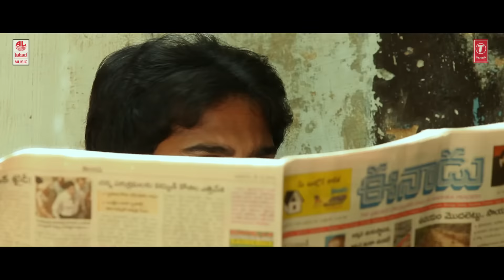Zindagi Trailer || Phani Prakash, Kiran, Vardhan, Himaja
Lahari Music Presenting To You 'Gundae Gootilo' Video Teaser From Movie Zindagi, Music Composed Suresh Yuvan & Directed By Daya, Starring Phani Prakash, Kiran, Vardhan, Himaja.

Album/Movie: Zindagi
Artist Name: Phani Prakash, Kiran, Vardhan, Himaja
Music Director: Suresh Yuvan
Music Label : Lahari Music